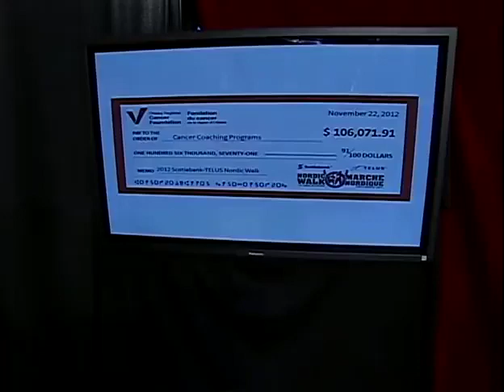Cancer Foundation Telethon - Scotiabank-TELUS Nordic Walk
2012 Cancer Foundation Telethon.  Lawrence Greenspon and members of the Leadership Team for the 2012 Scotiabank-TELUS Nordic Walk present a cheque from the event to support the programs at the Cancer Survivorship Centre.